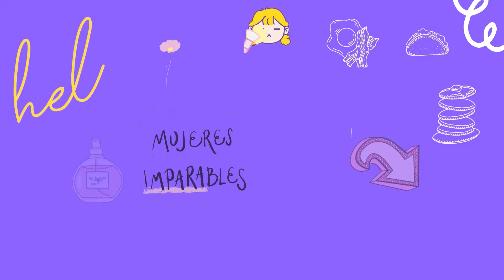Maratón de ofertas 2da parte PAQUETE DE CREMAS DE LOREAL / AMAZON 🛒💁‍♀️😍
Hola plebes !!
Recuerdan que en el video anterior fallo , pues les traigo lo otro que compre en amazon , espero les guste !